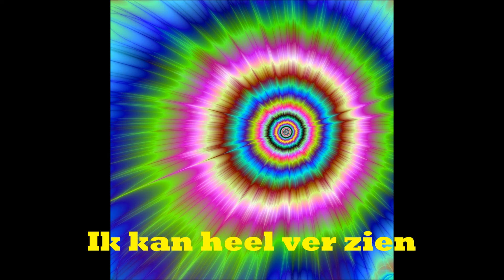Ik kan heel ver zien (I can see for miles) - De Jaeltes